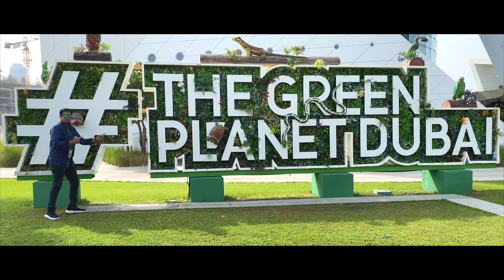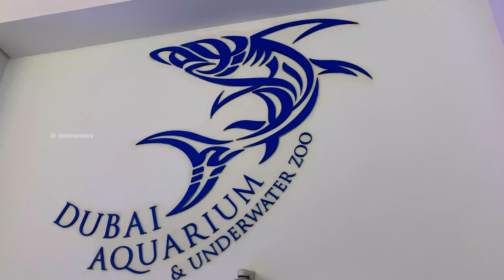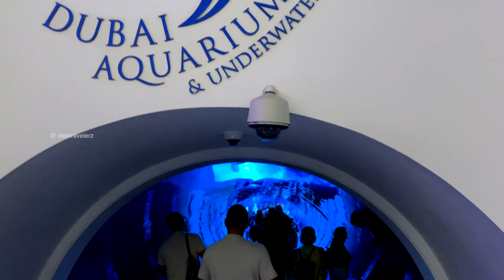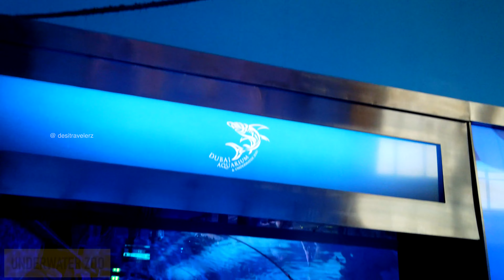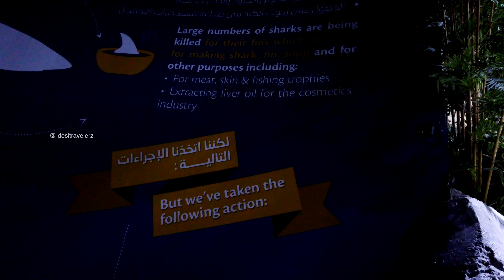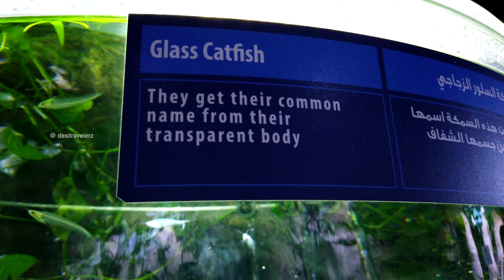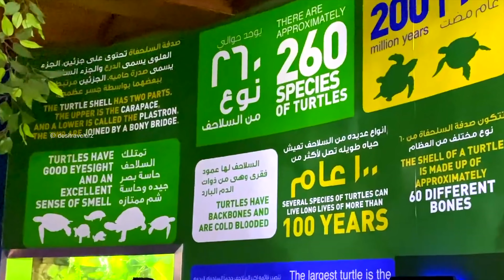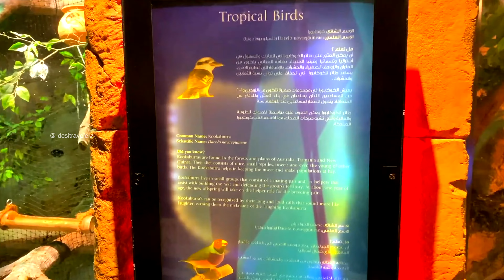Dubai Aquarium & Underwater Zoo FULL TOUR | World's largest indoor aquarium | Day2 Ep 3 | Dubai Mall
Dubai Aquarium & Underwater Zoo FULL TOUR | Day 2 Ep 3 | Dubai Mall | World's largest indoor aquarium

The Dubai Aquarium & Underwater Zoo holds 10,000,000 litres of seawater (2.5 million U.S. gallons). It features thousands of aquatic animals, a 270-degree walkthrough tunnel, a rainforest, and the UAE's night creatures. We also got to dive inside with the sand tiger sharks, witnessed some behind the scenes activities in the aquarium, and toured the largest mall in the world.

Book your tickets below
📍 Dubai Aquarium & Underwater Zoo

Dubai Aquarium & Underwater Zoo complete tour
Dubai Aquarium & Underwater Zoo full tour
What's inside Dubai Aquarium & Underwater Zoo
World's largest indoor aquarium
Dubai aquarium